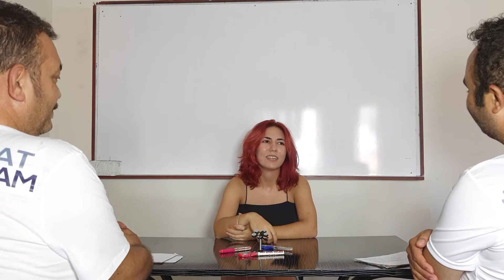PSİKOLOJİ YAZACAKLAR DİKKAT!! NE KADAR PARA KAZANILIR ? NE İŞ YAPAR ? NERELERDE ÇALIŞILIR?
Bu videomuzda psikoloji kazanmış arkadaşımız ile iş imkanları hakkında sohbet ettik, orman mühendisliğini  yazacak arkadaşlarımıza bir nebze yardımcı olduysak ne mutlu bize..